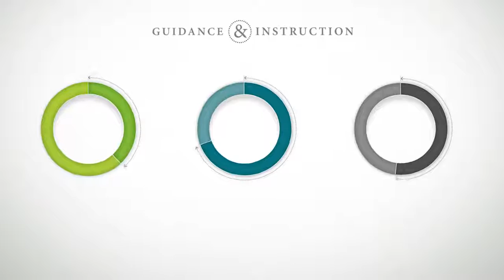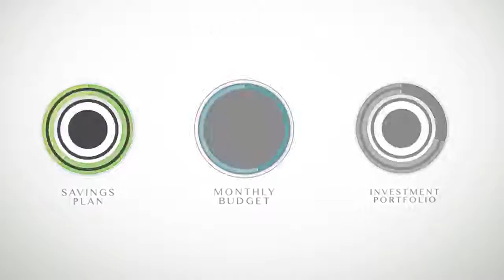First Portfolio - Adcock Financial Group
Help your children learn smart money management skills today that can last a lifetime.

NOTE: Please see the “About” page for current disclosures.